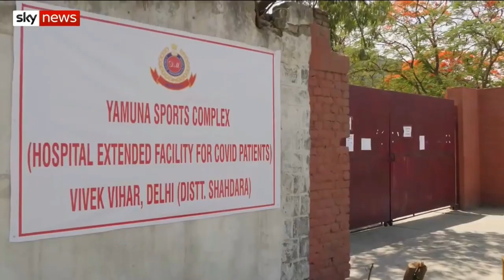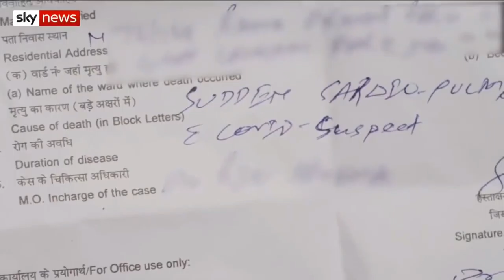Makeshift crematoria set up in india as bodies of covid -19 victims pile up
Stay safe , wear mask and take care of your loved once

Music edited by Augustine Nathan